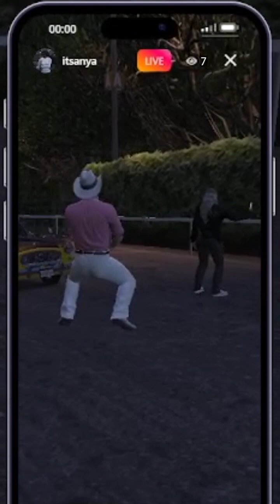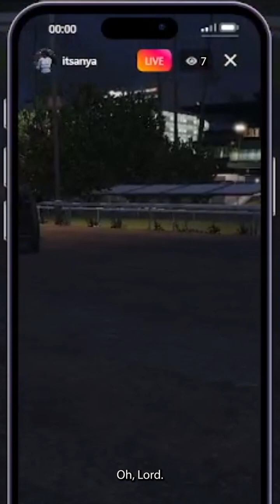NyQuil Booty?! | Midnight City RP | GTA V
It doesn't have to go in there!

Characters (Names & Twitch)
David Patrick Wayne: OmarFromQueens
WD40: Dayloh
Chelle: ItsYaGirlMeanBaby
Vincent: Viraz_Vitalia
Anya: IdiosynAnca
Rufus: KJHardy